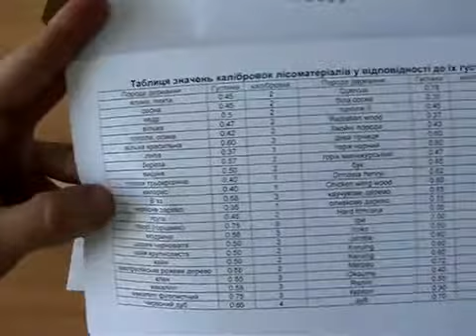MD918 вологомір деревини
Професійний вологомір Walkom 918 створений для професійного використання. Він необхідний там, де потрібно визначити рівень вологи в деревині, причому не пошкоджуючи її поверхні. Цей вологомір має широкий діапазон вимірювання – від 4 до 80 %. Особливістю цього приладу є також калібрування: Walkom 918 здатен виміряти вологу у 50 порід дерева. Похибка вимірювання є зовсім незначною і не перевищує 1 %. Щодо комплектації вологоміра, то в неї входять: прилад, детальна інструкція, 3 батарейки та зручний чохол для зберігання. Вологомір деревини є дуже чутливим і здатен вловити навіть 0,5% зміни вологості. Великий дисплей та можливість вносити свої дані роблять використання вологоміра легким і зручним.

Маркет вимірювальних приладів "SIMVOLT" (м. Київ)